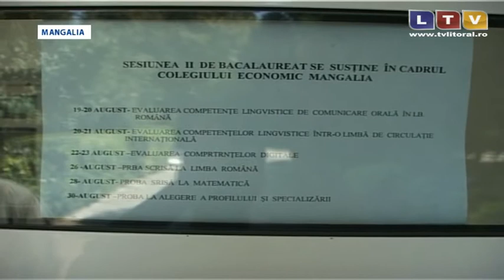Scandal la ședința de Consiliu Local din Mangalia - Litoral TV